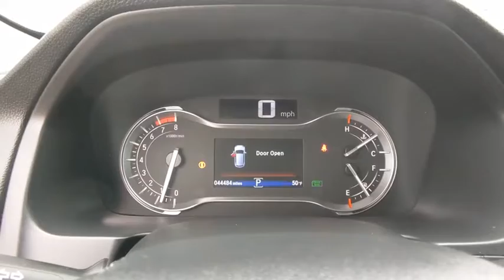2018 Honda Pilot Weatherford, Fort Worth, Granbury, TX HG0617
Crystal Black Pearl Used 2018 Honda Pilot available in Weatherford, Texas at Honda of Weatherford. Servicing the Fort Worth, Granbury, TX area.

Recent Arrival! CARFAX One-Owner. Clean CARFAX.Black 2018 Honda Pilot EX-L FWD 6-Speed Automatic 3.5L V6 24V SOHC i-VTEC 19/27 City/Highway MPGCome by and visit Honda of Weatherford located at 851 W Interstate 20 in Weatherford, TX. We are the first Honda dealership in the Weatherford community! Just take Exit 406 off of I-20 and we are right off of the access road. Come see HOW we do business, we look forward to meeting you!